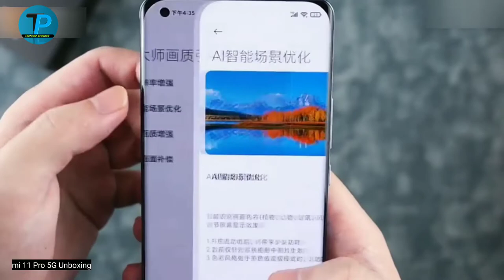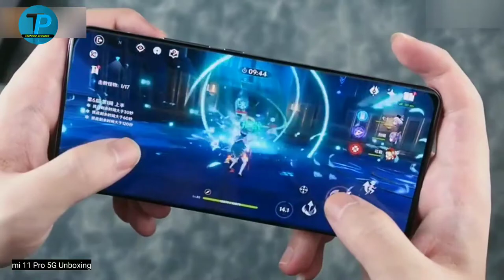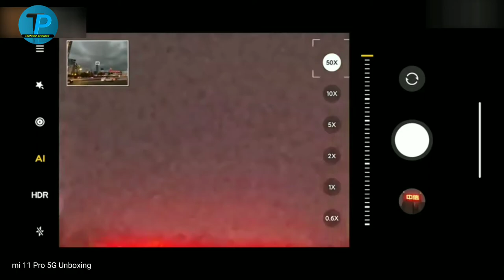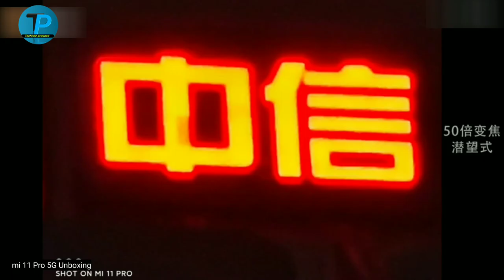Mi 11 Pro Unboxing And First Impressions ⚡ Snapdragon 888,120Hz gaming screen🔥🔥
Hello dosto swaagat aapka mere chain mein us prashan toh aaj hum boxing karne wale hai Mi 11 Pro 5G phul view karanevaale usmein aap is video ko pura dekhe bilkul bhi mat kijiye agar thoda bhi skip karenge video aapke palle nahin padegi isliye utho pura video dekhna aur apne bhai ke channel par subscribe kar ke support karna please bhai please bahut kar raha hu please subscribe my channel dont forget my channel please subscribe and be permanent is video ko pura dekhna hai maine dhanyavaad video dekhne ke liye 🙏🙏🙏🙏🙏🙏🙏🙏🙏

Xiaomi mi 11 ultra hands on
Mi 11 ultra hands on
Xiaomi mi 11 pro unboxing
Xiaomi mi ultra first look
xiaomi mi 11 ultra price
xiaomi mi 11 ultra camera
xiaomi mi 11 pro pubg
xiaomi mi 11 pro camera
xiaomi mi 11 pro price
xiaomi mi 11 pro price in india
xiaomi mi 11 pro review
xiaomi mi 11 pro ad
xiaomi mi 11 pro antutu benchmark
MIUI 12.5 Features
 mi 11 pro unboxing
mi 11 pro unboxing in hindi
mi 11 pro unboxing tamil
mi 11 pro unboxing telugu
mi 11 pro unboxing price
mi 11 pro unboxing technical guruji
mi 11 pro unboxing malayalam
mi 11 pro unboxing price in india
mi 11 pro unboxing trakin tech
mi 11 pro unboxing english
Mi 11 India Launch
mi 11 ultra camera sensor
mi 11 ultra camera specs
mi 11 ultra camera features Pro
mi 11 pro ultra
mi 11 pro price
mi 11 pro review
mi 11 pro camera test
mi 11 pro pubg test
mi 11 pro price in india
mi 11 pro vs mi 11 ultra
mi 11 ultra review
mi 11 ultra launch
mi 11 ultra camera
mi 11 ultra unboxing
mi 11 ultra zoom test
mi 11 ultra unboxing review
mi 11 ultra launch date in china
mi 11 ultra camera review
mi 11 ultra camera comparison
mi 11 ultra camera features
xiaomi mi 11 ultra camera review
mi 11 pro unboxing camera test
mi 11 pro vs iphone 12 pro max